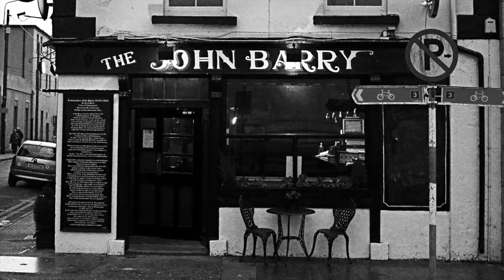In Wexford Town - Tom O'Hara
"In Wexford Town" by Tom O'Hara
This song was written circa 1984/1985 and featured in The John Player Tops. Around the same time, this version, featuring an ensembal of Wexford musicians and singers, was recorded in Cooleycall Recording Studios, Bridgetown for inclusion on a cassette featuring songs of Wexford, in aid of Our Lady Of Fatima School.

Words/Music - Tom O'Hara
Photos - Tony Crosbie